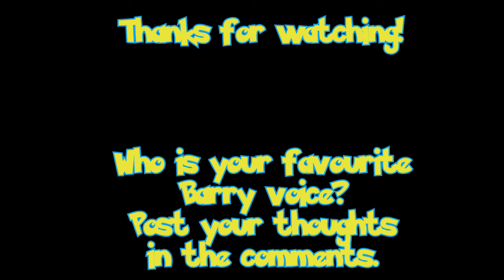Pokemon Voice Compare - Barry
Editor's opinion:

Jamie McGonnigal really did a good job as the impulsive, energetic and headstrong rival and was definitely one of the highlights in TPCI’s D/P saga dub.
I do feel bad for Erik Kimerer however, because while he matches McGonnigal’s voice really well, the performance just isn’t there, and it’s not even his fault. It’s just a generic ‘upbeat Pokémon trainer’ voice and when Kimerer delivers the infamous Barry line: “I’m gonna have to fine you”, I just don’t associate it with the character.

As it stands, only McGonnigal really got to play the character through and through so he gets the win here!